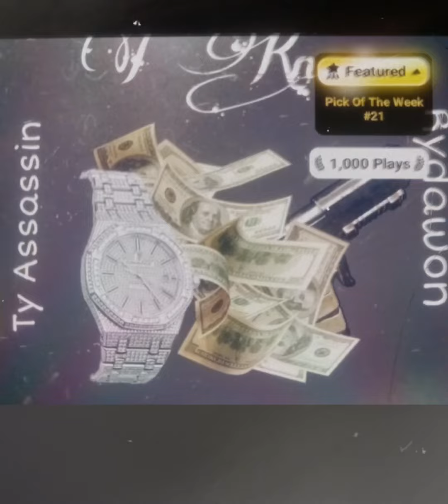I KNOW- TY ASSASSIN Feat RYDAWON(Official Audio)